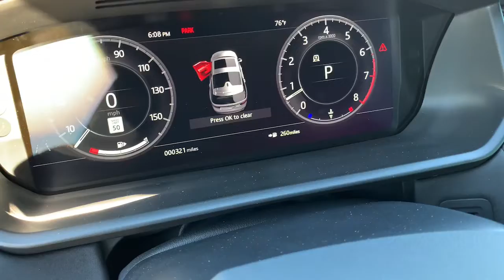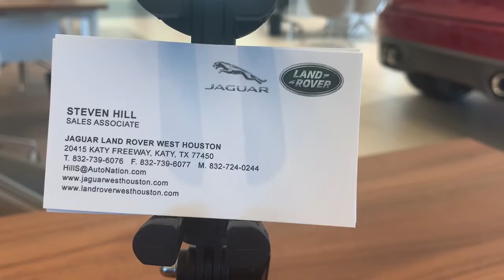Shipping a 2020 Discovery to California!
Thank you Howard!